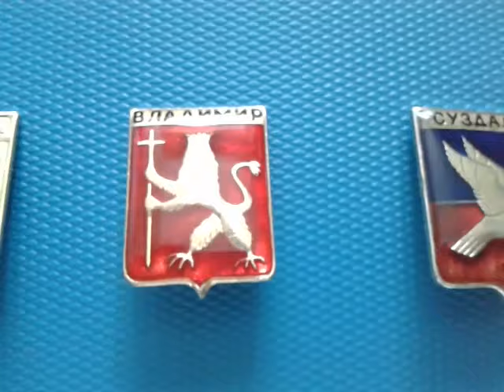КАКОГО ГЕРБА НЕ ХВАТАЕТ В НАБОРЕ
НАБОР "ЗОЛОТОЕ КОЛЬЦО РОССИИ"